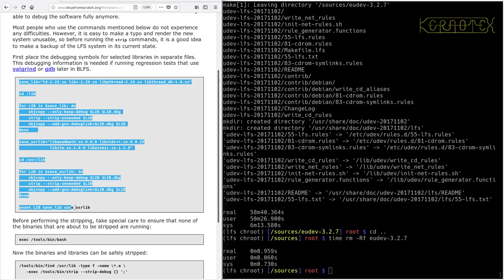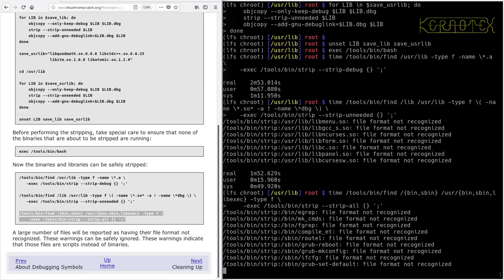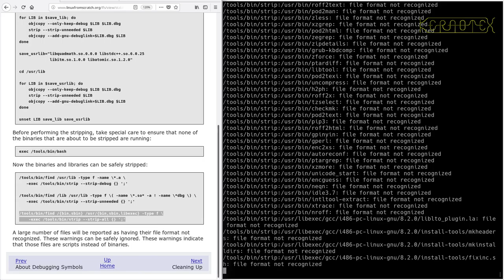LFS on an Intel i486 Episode 156 - 6.79. Stripping Again